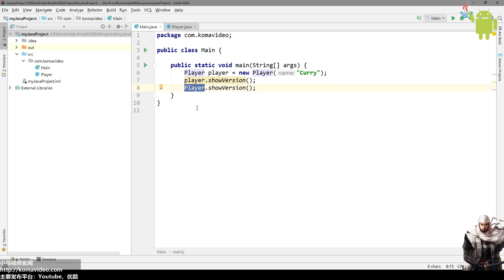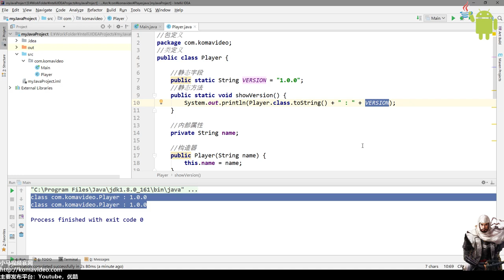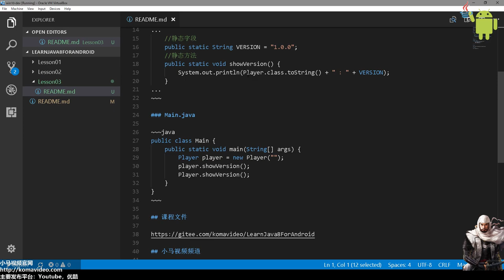03★Java8学习For Android★静态字段(static)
03★Java8学习For Android★静态字段(static)